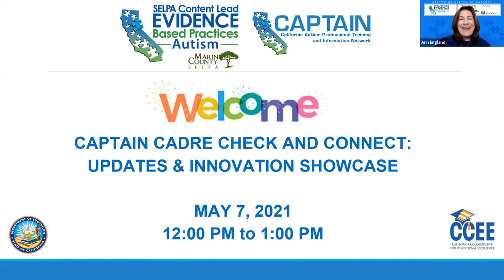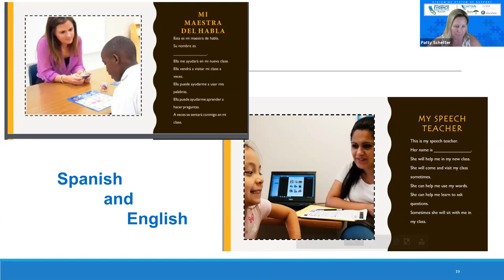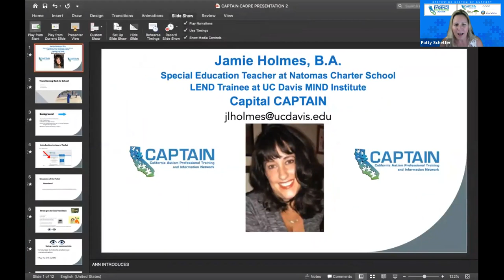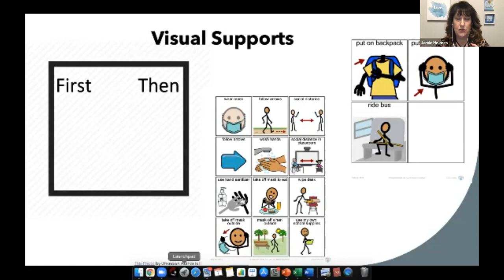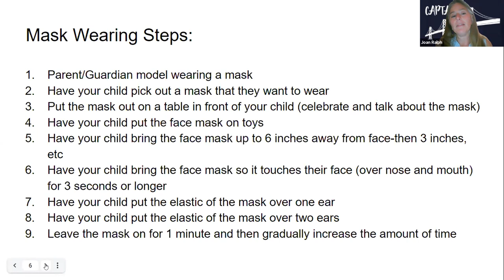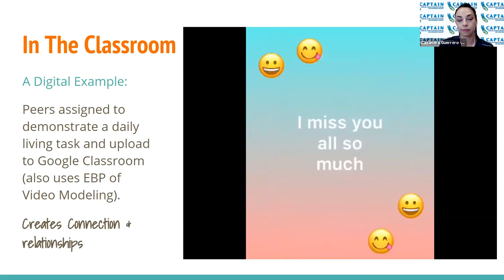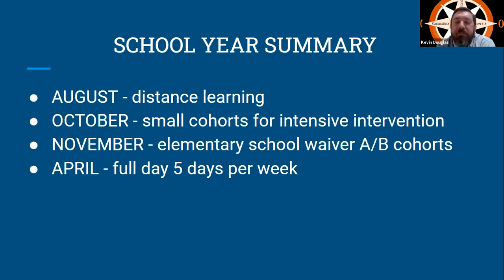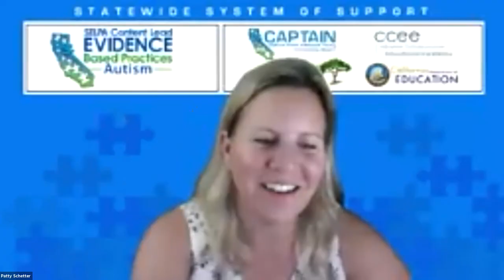CAPTAIN Cadre Check and Connect May 7, 2021